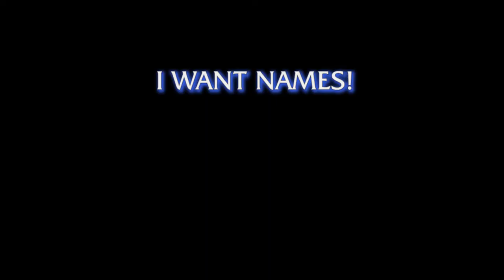Haiku Movie: I Want Names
Haiku Movie: A movie consisting of three shots - 5 seconds, 7 seconds, 5 seconds.

Produced as part of Filmonik Kabaret 2021.

I WANT NAMES!
Chad Lockwood
Murray Enders
Garrett Eckerson